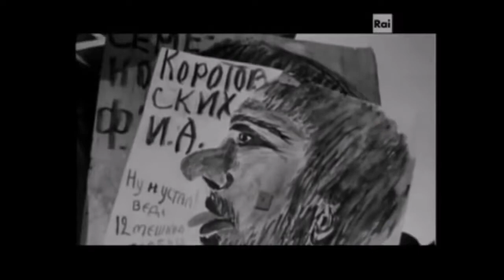Documentario : Stalin e i gulag : nascita e testimonianza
Video-documentario della rai , programma la storia siamo noi - Stalin il grande stratega.
Il termine gulag , acronimo del russo Glavnoye uproavleniye ispravitelno-trudovykh lagerej ( Amministrazione generale dei campi di rieducazione e lavoro ) .

Per saperne di piu', vi invito la lettura di due libri fondamentali :

The gulag archipelago Two di Aleksandr I. Solzhenitsyn

Gulag di Anne Applebaum